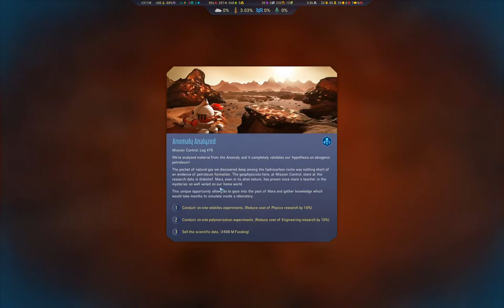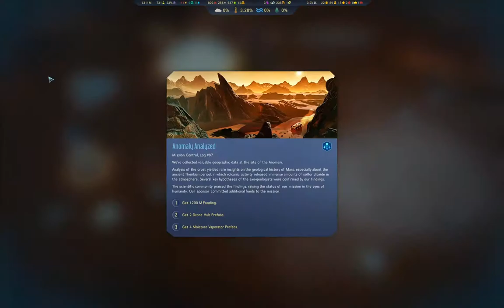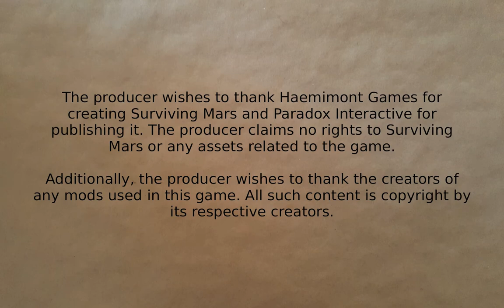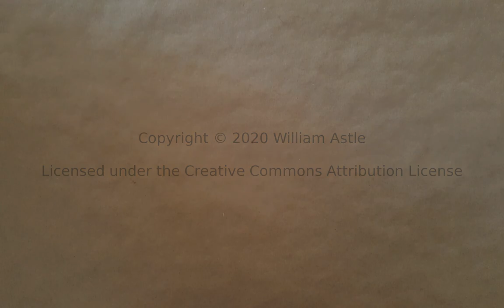Surviving Mars - Masochims #17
I lucky development occurs to keep the colony going. The colony isn't out of the woods yet, but its odds of survial have improved somewhat.